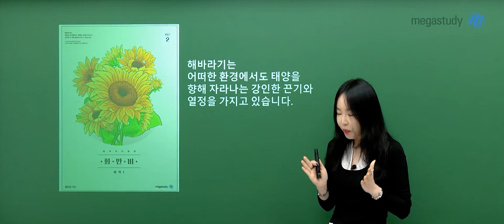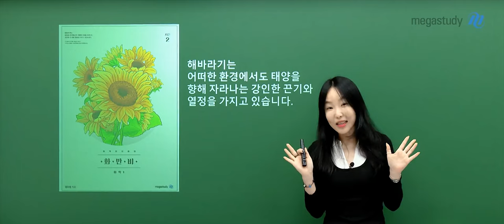[메가스터디] 화학 정우정쌤 - [화학I] 2025 화학 만점의 비법 파이널 모의고사 시즌2 OT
화학 정우정 선생님의  [화학I] 2025 화학 만점의 비법 파이널 모의고사 시즌2 OT 영상입니다.